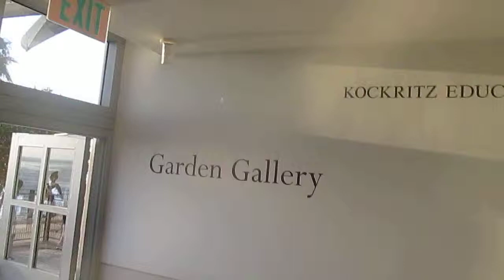A Shore thing Thursday night in La Jolla Cove 7/3/2014